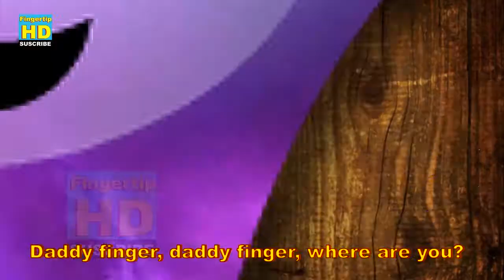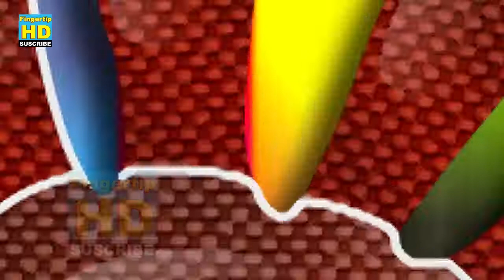The Finger Family Song (5 Collection) Daddy Finger Playlist For Nursery Kids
Finger Family  Nursery Kids 28